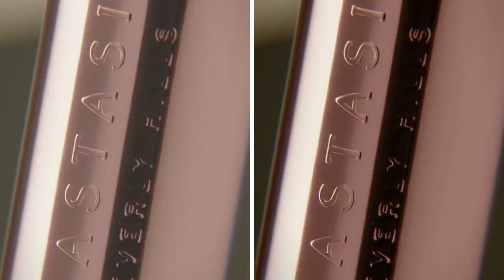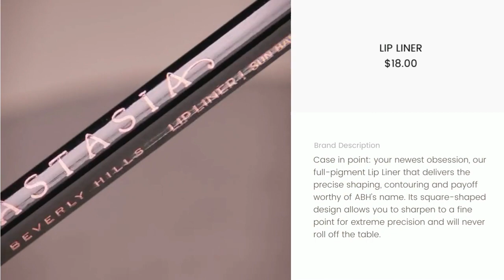Anastasia Beverly Hills Matte & Satin Lipsticks and Lip Liners! NEW Makeup Release!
AnastasiaBeverlyHills has just released their new Matte and Satin Lipsticks and Lip Liners and we’ve got all the details! The collection is available now with products ranging in price from $18 to $23.

Images and media courtesy of ABH
Audio by yazay